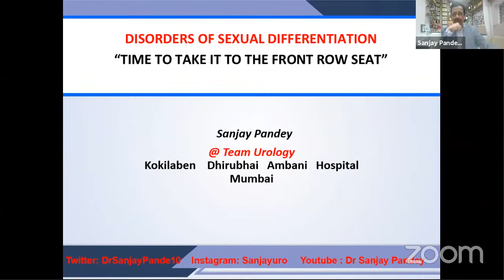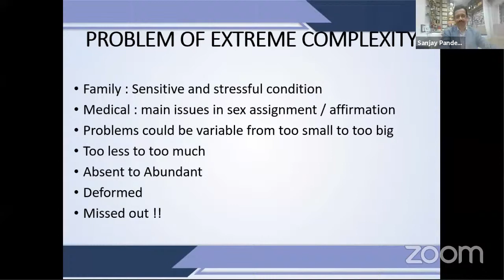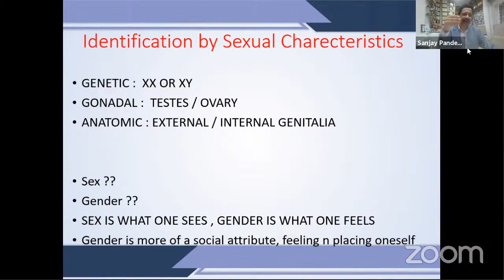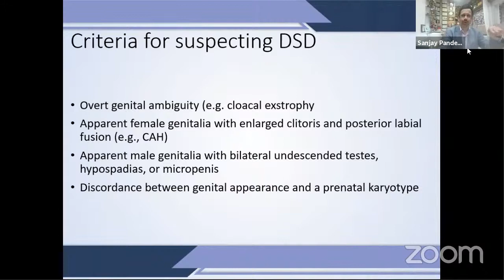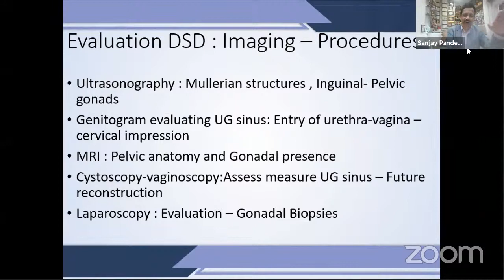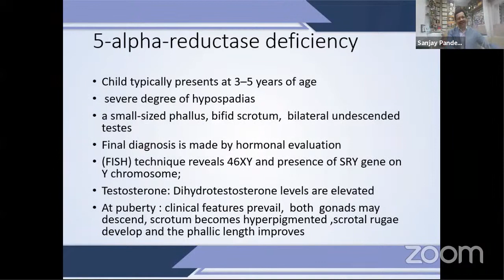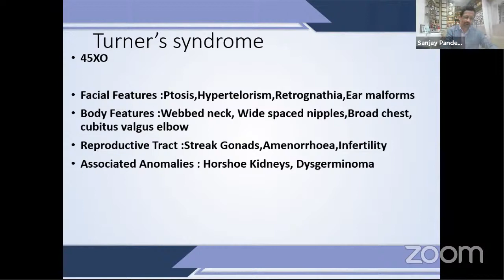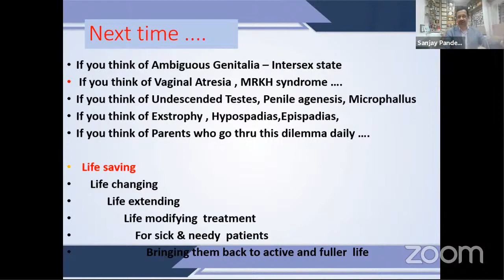USI Smart Learning Program - 3rd August 2021 | Dr Sanjay Pandey